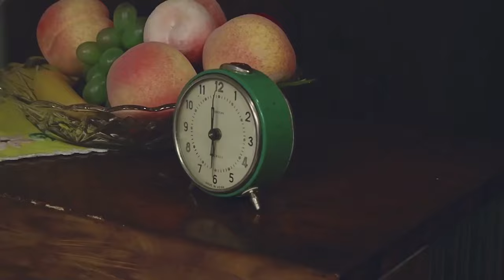Oficjalne Notowanie LSS, 841 cz.3 -26.05.2024r